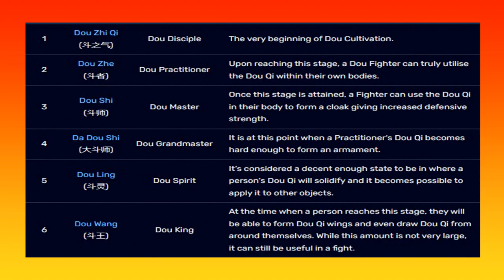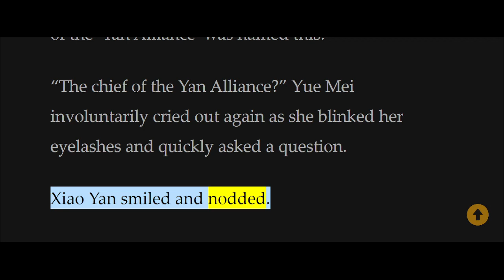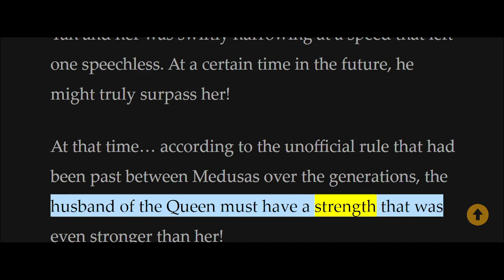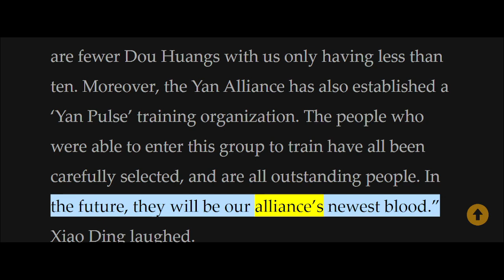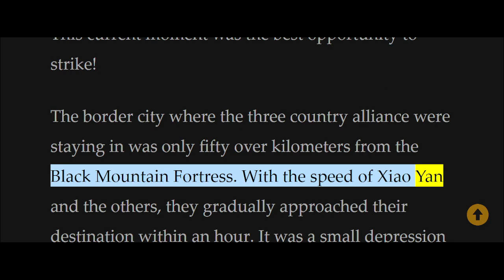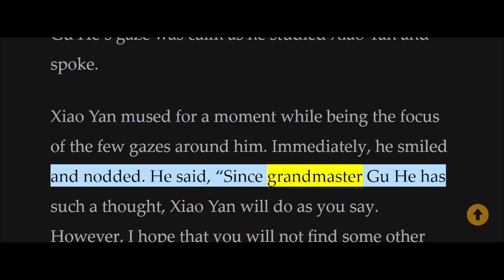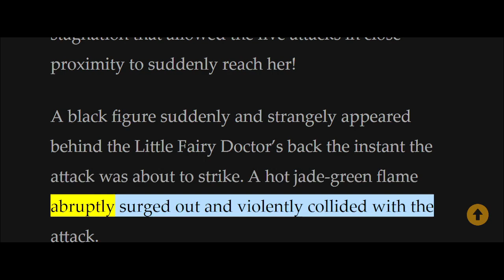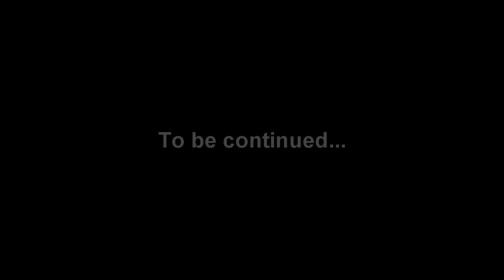Battle Through The Heavens Chapter 751 - 800 [Read Novel with Audio and English Text]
Other Names:
Dou Po Cangqiong, Fights Break Sphere

Author:
Heavenly Silkworm Potato, Tian Can Tu Dou, 天蚕土豆

Genre:
Action, Adventure, Comedy, Fantasy, Harem, Martial Arts, Romance

Summary:
In a land where no magic is present. A land where the strong make the rules and the weak have to obey. A land filled with alluring treasures and beauty, yet also filled with unforeseen danger. Three years ago, Xiao Yan, who had shown talents none had seen in decades, suddenly lost everything. His powers, his reputation, and his promise to his mother. What sorcery has caused him to lose all of his powers? And why has his fiancee suddenly shown up?